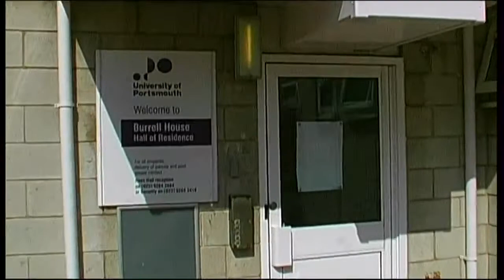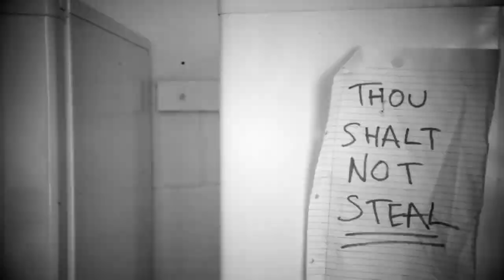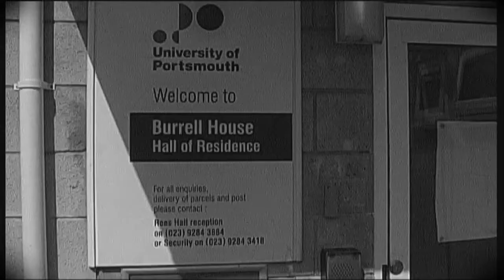Burrell Bandits The Movie | Portsmouth Uni Halls of Residence Doc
Just a short documentary a friend and I made as we came to the end of our first year in Burrell halls of residence at Portsmouth Uni.

Turn on subtitle for the conclusion because Robert Zimmermn didn't like us using his music.